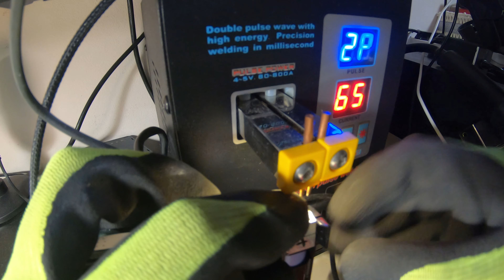Reparatie acumulator MAKITA BL1813G si marire de capacitate !